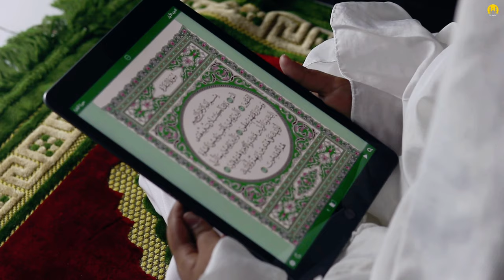PREPARING TO MEET ALLAH! LECTURE BY MUFTI MENK